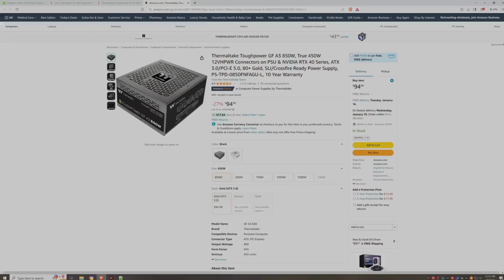🔥 Don't Miss Out! Thermaltake Toughpower GF A3 850W Power Supply for ONLY $94.99!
this offer is valid only for the 850W black/white editions only. Upgrade your PC's power supply with the Thermaltake Toughpower GF A3 850W, now available at an incredible price of $94.99! This high-performance PSU ensures reliable and efficient power delivery for your gaming or professional rig. Don't miss this limited-time sale offer – grab yours today and elevate your system's performance while saving big!